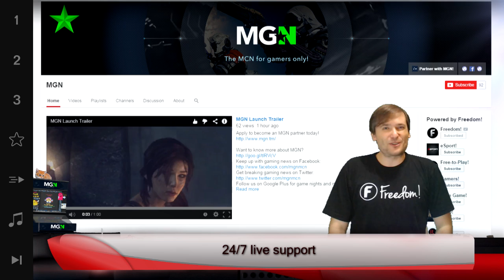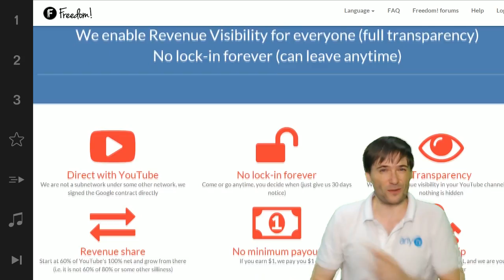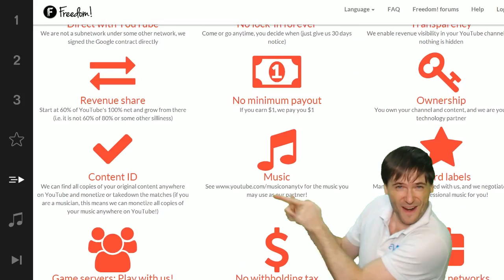★ 24/7 support live stream for you!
First 24/7 support live stream launches with MGN ➜ - Get answers fast.

▼ Freedom!

▼ Network

▼ XSplit

▼ Music